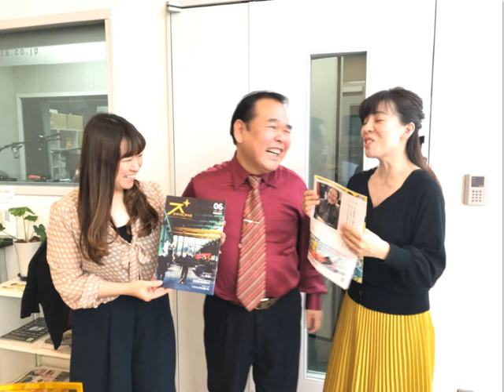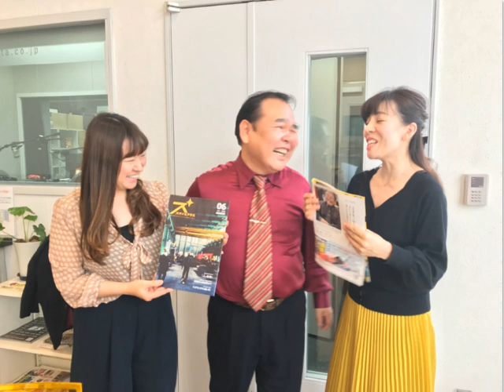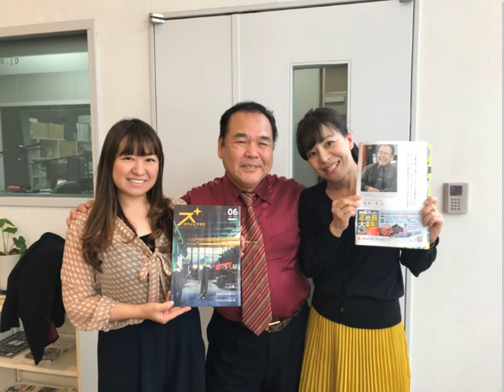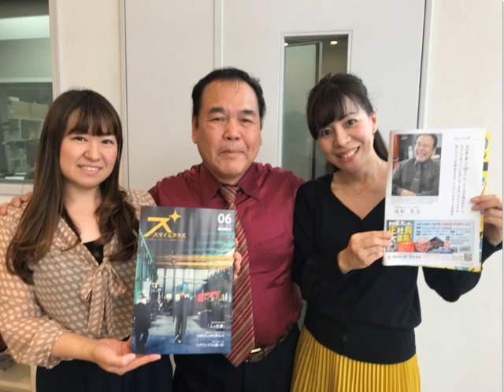FM大分「おしゃべリーゼ♪サタデー」第４回放送（2018年５月19日OA）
番組ＭＣ： 米澤有加 ＆